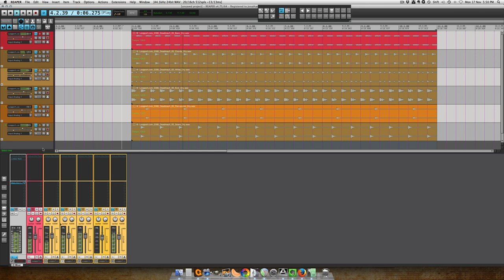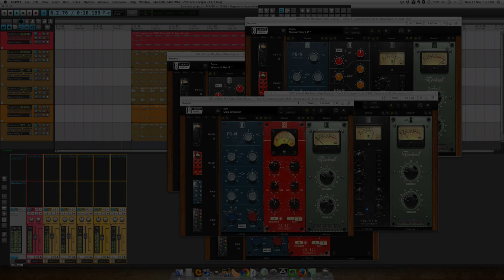Slate Digital Virtual Mix Rack Demo with EDM loops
A demo of the new Virtual Mix Rack plugin on free DEADMAU5 inspired loops from LoopPort.